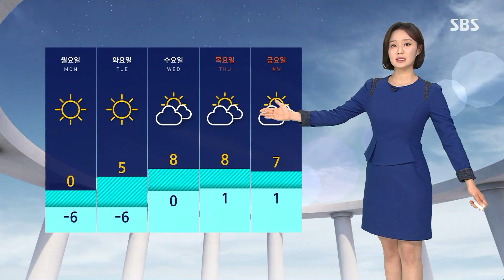[날씨] 전국 뒤덮은 미세먼지…서울·경기는 '매우 나쁨' / SBS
지금 먼지가 기승을 부리고 있습니다.
현재 대기가 정체되면서 전에 유입된 먼지가 그대로 쌓인 데다가 현재 추가로 국외 미세먼지까지 더해지면서 전국이 먼지에 뒤덮인 상황인데요, 지금 보시는 것처럼 전 권역에 미세먼지 농도가 모두 나쁨 수준을 보이고 있는 가운데 경기와 서울, 강원과 충남 지역에서는 미세먼지주의보까지 내려진 상황입니다.
지금 먼지가 얼마나 심각하게 쌓인 상황인지 좀 자세한 수치로 살펴보시면 서울과 경기 지역에서는 매우 나쁨 단계까지 치솟아 있는 가운데 100마이크로그램 가까이 올라와 있는데요, 이는 평소보다도 약 4배 가까이나 치솟아 있는 겁니다.